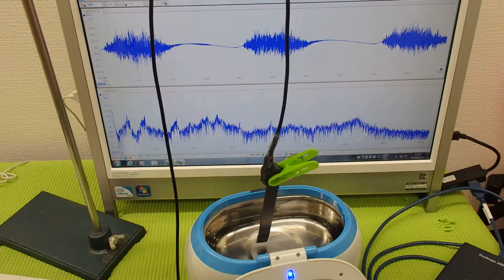ＬＣＰ樹脂を利用した超音波の音圧測定 ultrasonic-labo